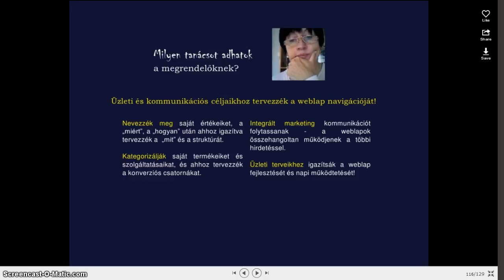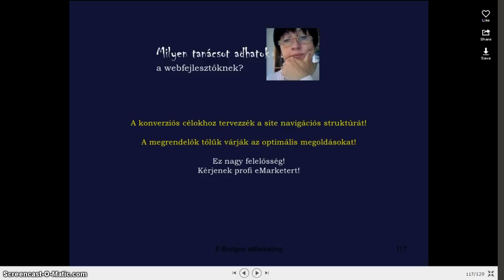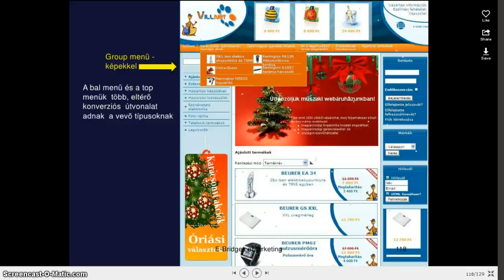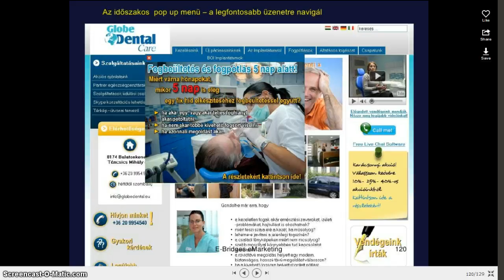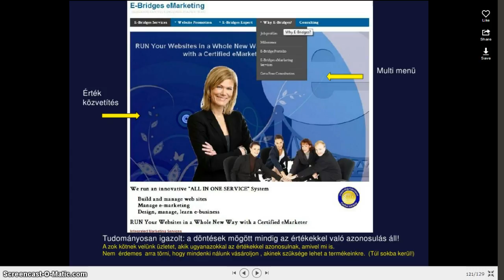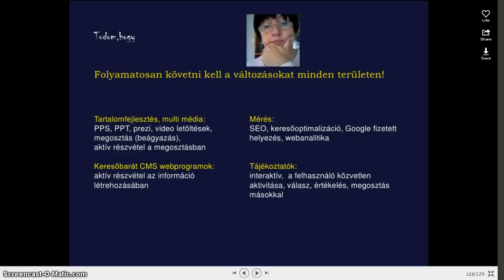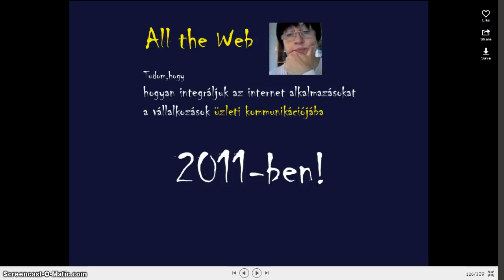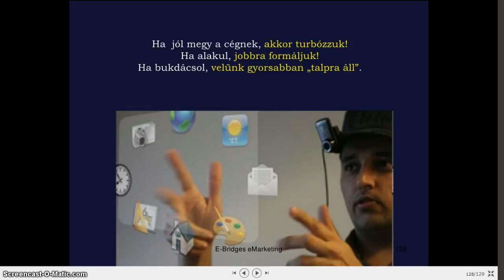10-Honlap menüt a konverzióhoz készítjük - együtt